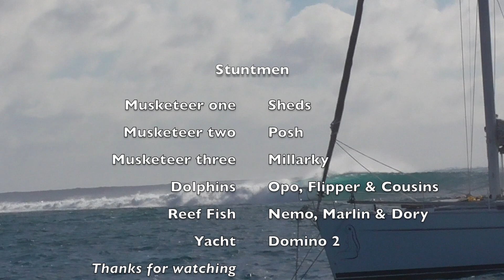Three Musketeers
Chapter 1 in a series of visits to crew on the yacht Domino 2 during the Southern Hemisphere winter of 2017.
Music
00.00  Fire On The Water ft. Mercy Weiss
03.21  Folds by Feverkin & Koresma
06.16  The Overlook by Koresma
10.49  Flex by You Tube Library